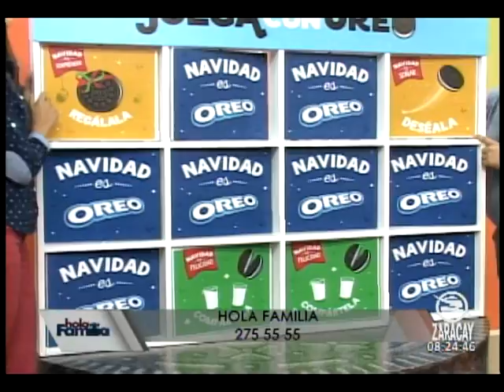JUEGA CON OREO Y GANA